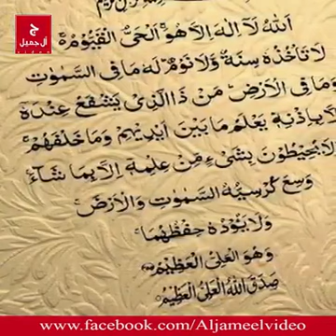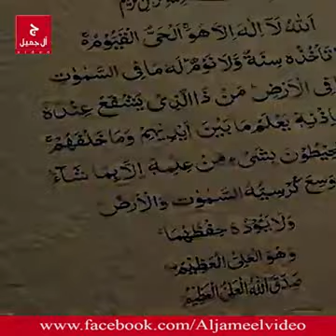Ayatal kursi, hadith, & benefits